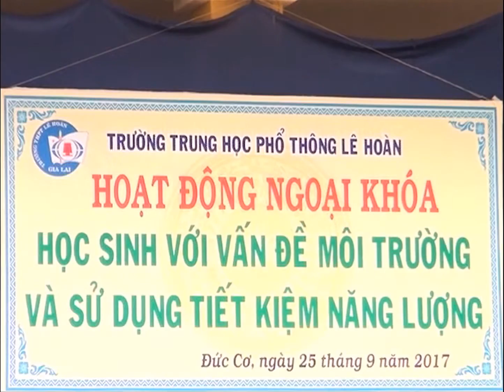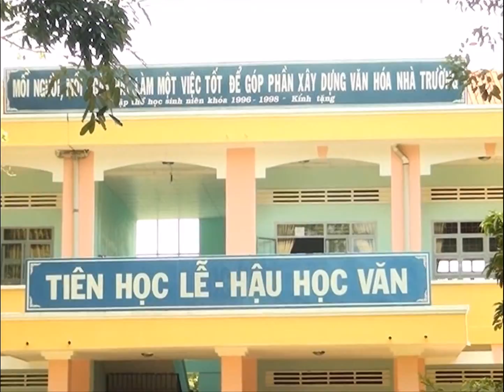NgoaikhoaHoa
Với thầy và trò trường THPT Lê Hoàn, những buổi sinh hoạt ngoại khóa toàn trường không còn xa lạ. Định kỳ mỗi tháng một lần, nhà trường đều tổ chức sinh hoạt ngoại khóa với các chủ đề khác nhau, thu hút đông đảo học sinh tham gia